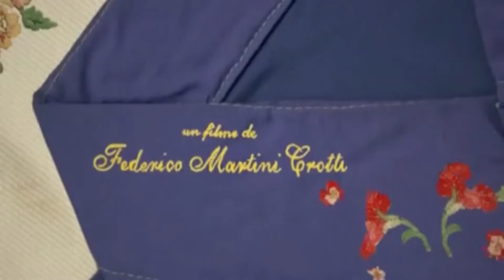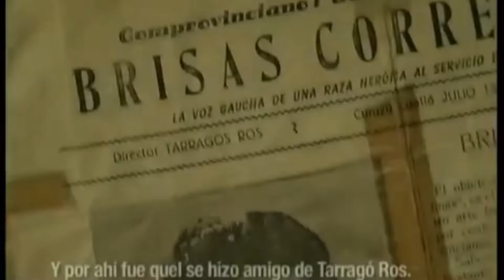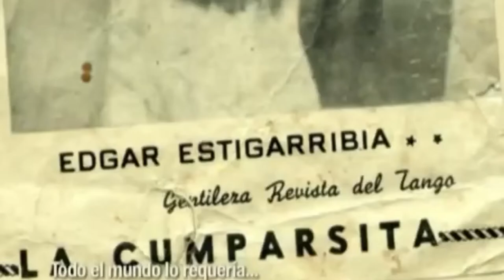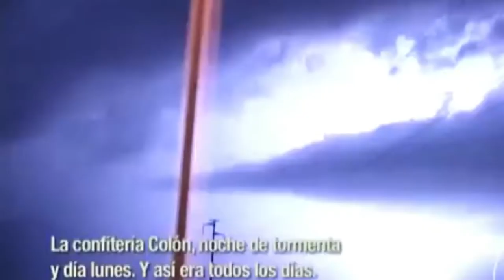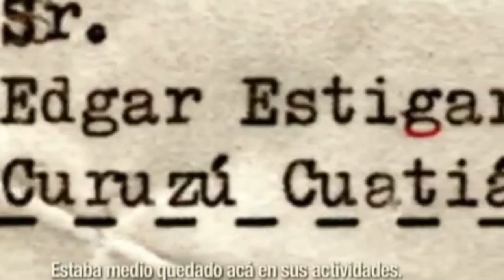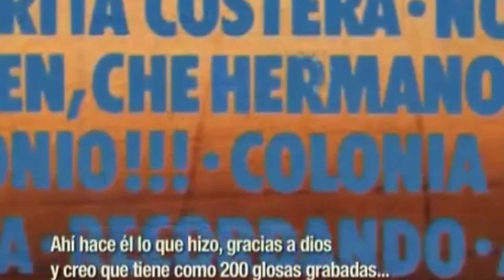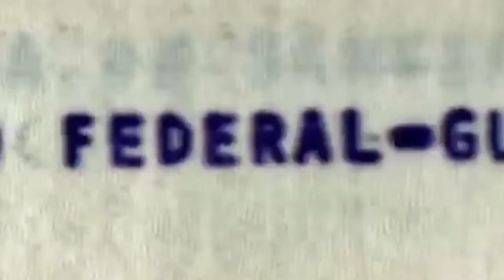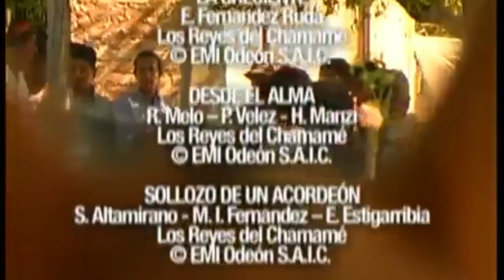Edgar Estigarribia - El Poeta del Guarán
El Poeta del Guarán, Edgar Emilio Estigarribia, nació el 14 de septiembre de 1923, en Curuzú Cuatiá, en la Provincia de Corrientes. Fue un Poeta, letrista y glosista, para mí, el mejor, muchos quisieron imitarlo, pero como él, no abra ninguno.
Este video es del Facebook, "Poetadelguaran", simplemente lo pase a video HD, para apreciar mejor el video.